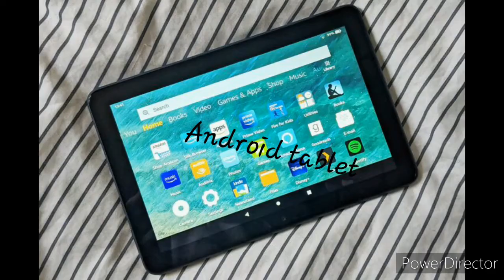New games station (trailer)